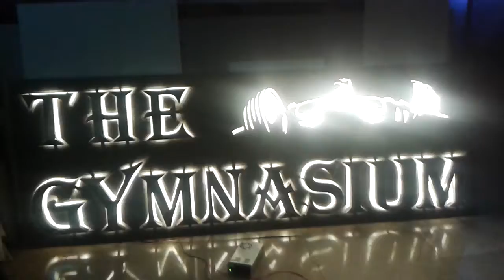Sign in Bangladesh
Famous Led Sign
SS Letter Back Site Lighting